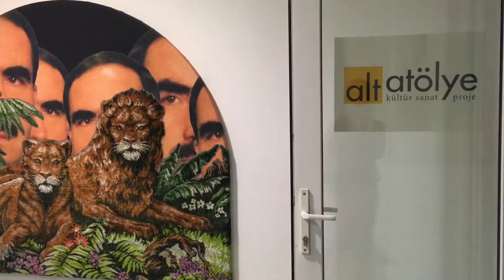Gercek Kesik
"Gerçek Kesik/The Real Cut", Alt Atölye, Ankara, 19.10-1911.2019.

Sanatçılar/Artists:
Damla Sari
Ezgi Ecem Okşin
Şeniz Polat